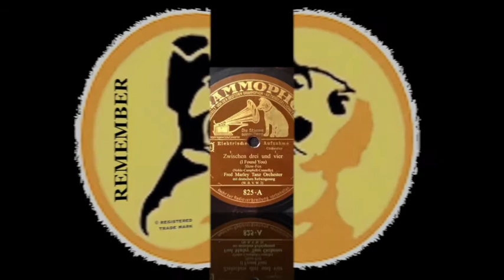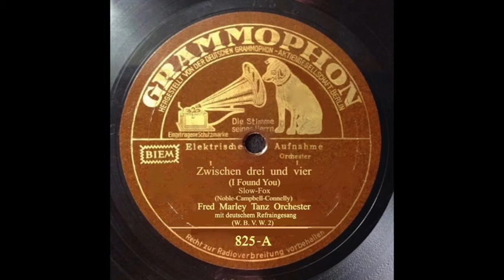Fred Marley TO - Zwischen drei und vier (Slow-Fox)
(Ilja Livschakoff Tanz Orchester)
Refrain : Marcel Klass